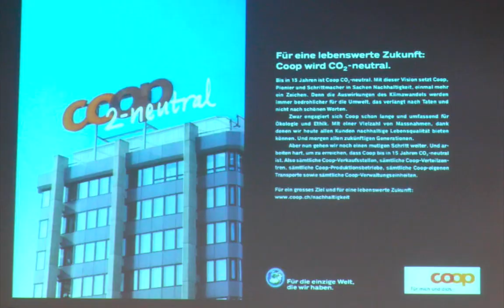Sustainability Conference 09, Konferenz f.Nachhaltigkeit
UNDBEDINGT IN HD ANSEHEN. 2 Tage vor der Biofach und Vivaness 2009 fand die International Conference of Sustainable Production, Trade, Consumption and Lifestyle ( deutsch: internationale Konferenz für nachhaltige Güterproduktion, Handel, Konsum und Lebensstil)  statt.  Die Veranstaltung glänzte mit vielen prominenten Rednern wie Prof. Klaus Töpfer, früherer Umweltminister,  Renate Künast von den Grünen, Dr. Franz Fischer, früherer EU Komissar für Landwirtschaft und Fischerei, und vielen weiteren interessanten Rednern.